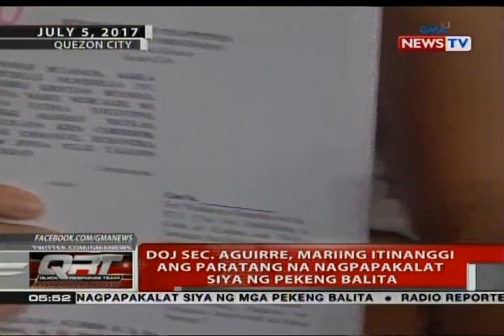QRT: DOJ Sec. Aguirre, mariing itinanggi ang paratang na nagpapakalat siya ng pekeng balita